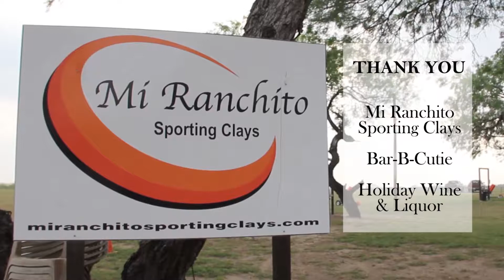The Great Historical Shootout 2017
Teams from across the Valley came together to support the museum's educational programs while participating in The Great Historical Shootout at Mi Ranchito Sporting Clays. Thank you, Bar-B-Cutie for providing lunch and Holiday Wine and Liquor for providing beer to our guests! We would also like to thank Mr. Vasquez for hosting the event at Mi Ranchito Sporting Clays.